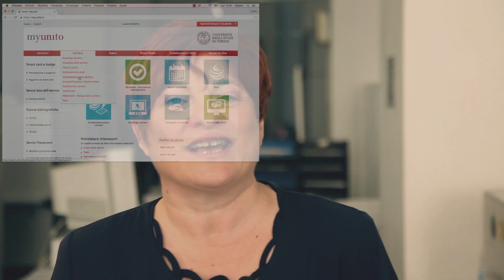Cosa fare dopo l'immatricolazione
Parliamo di:
- piano carriera
- periodi didattici e lezioni
- prenotazione appelli